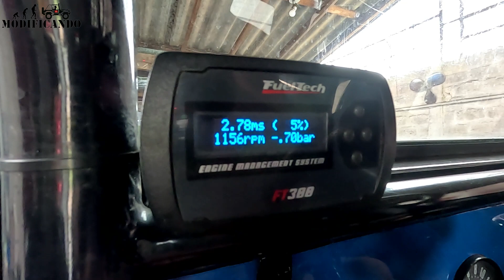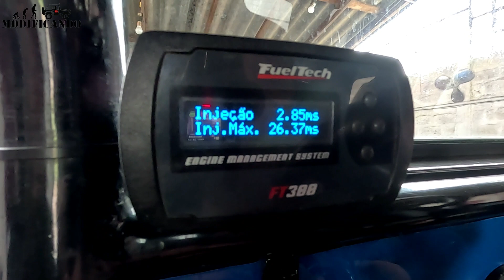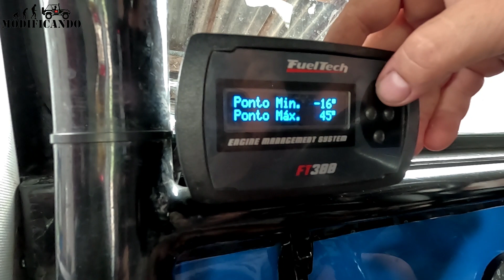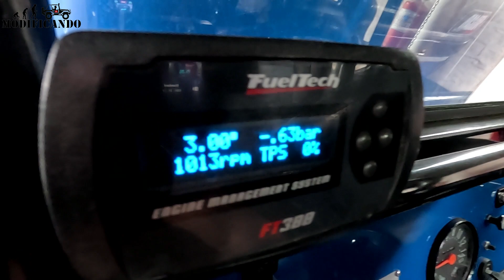JEEP COM MOTOR OHC 4CC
Quer ajudar? Faça um PIX de qualquer valor😉